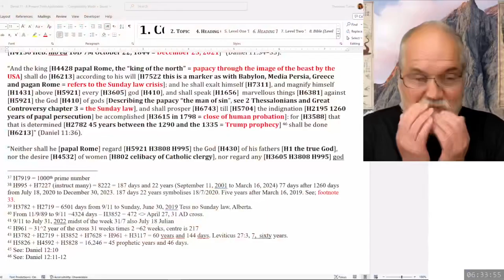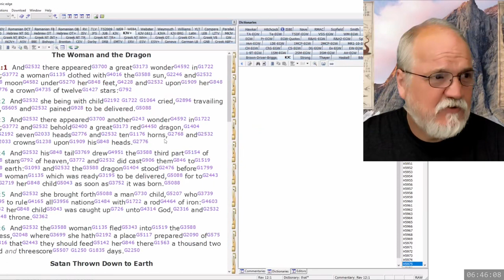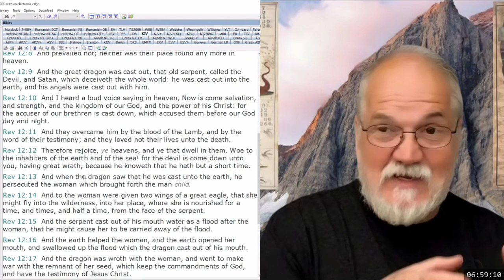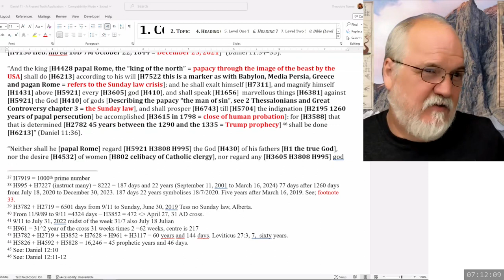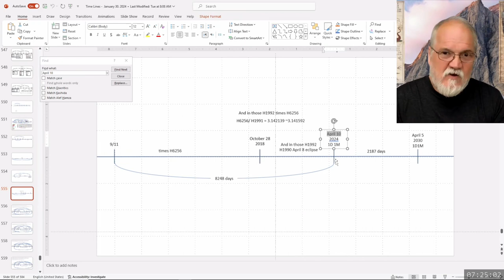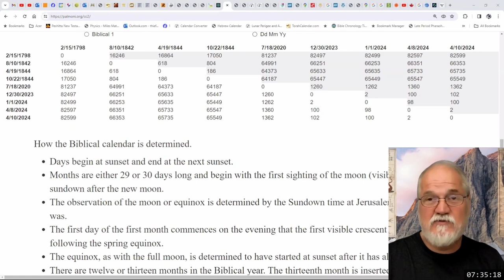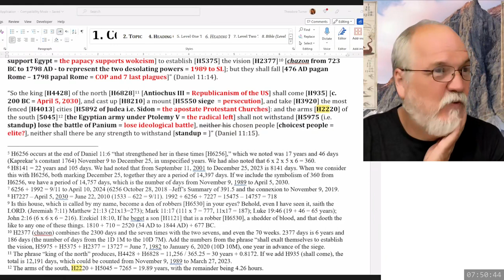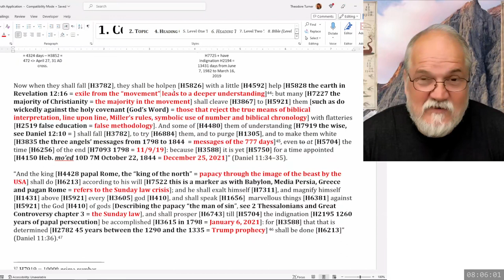2024 04 11 180. Daniel's Last Vision - Theodore Turner